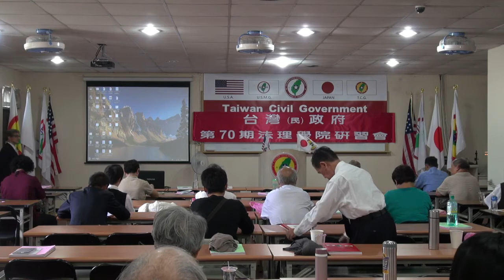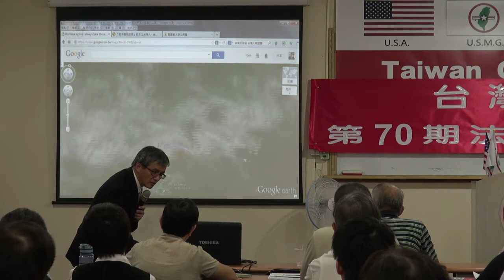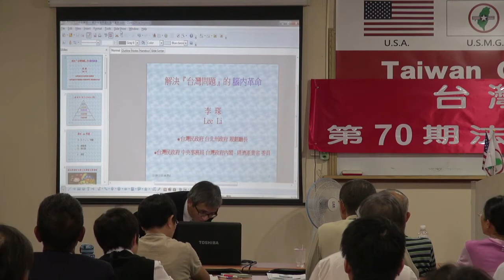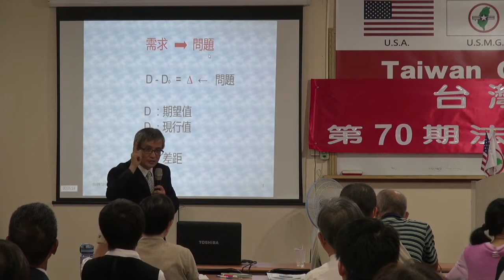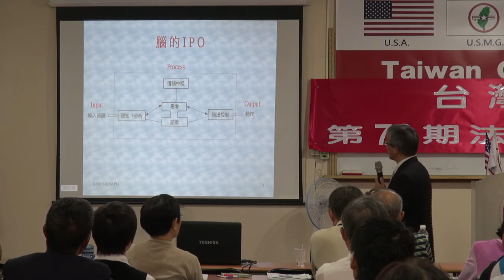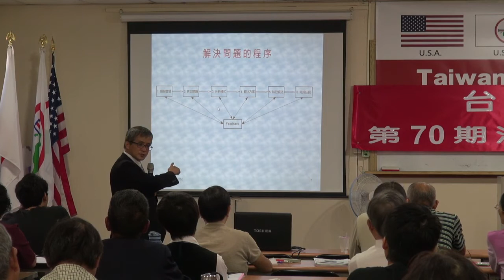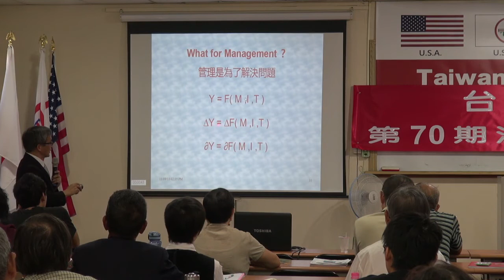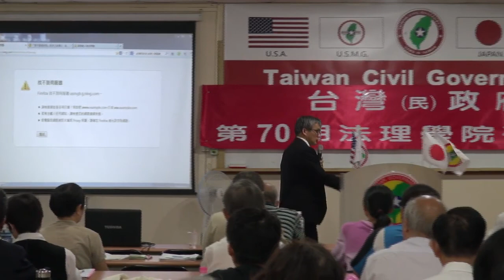131109-5-解決「台灣問題」的腦內革命-李琛-台灣(民)政府第70期法理學院研習會